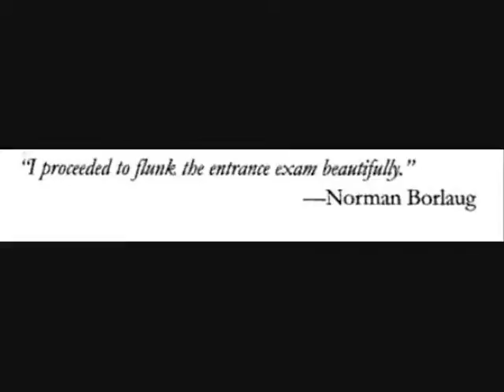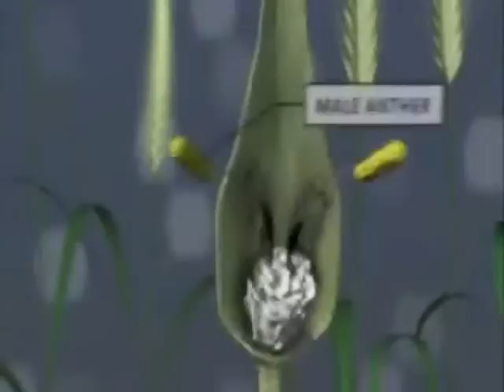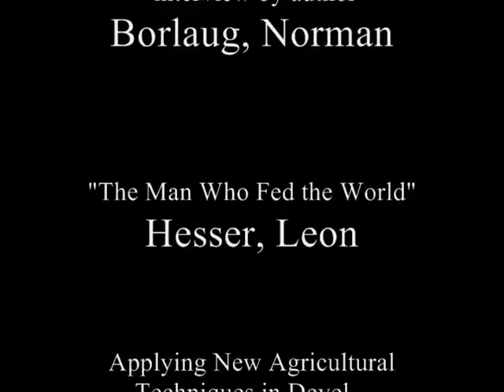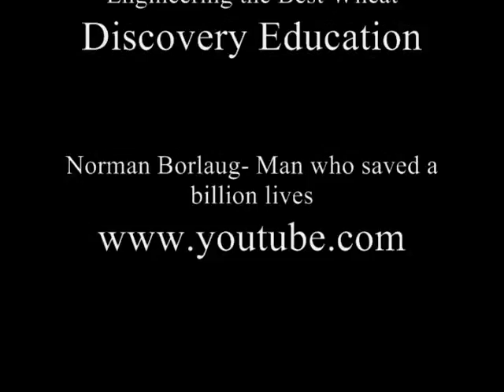Navasota History Fair 2009: Norman Borlaug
Sucks that I didn't get to play it, since I think I would have made it far.